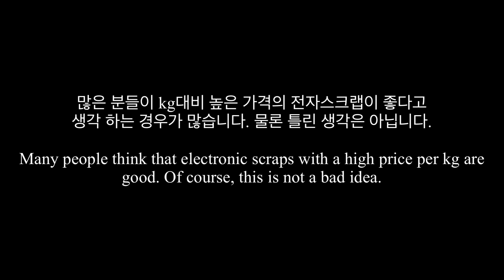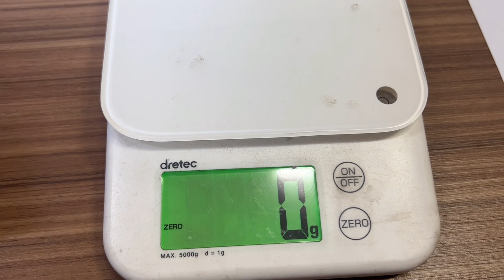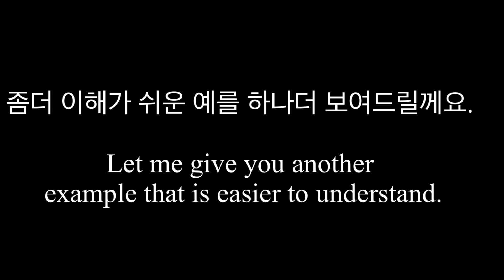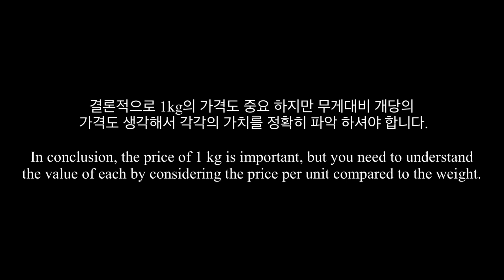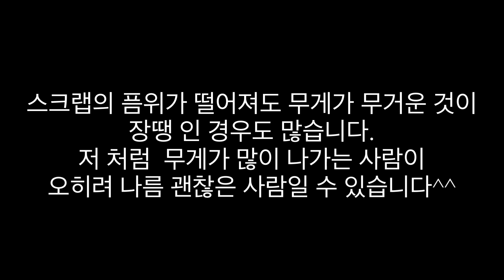실제로 이런 기판들이 금이 많은 기판들 입니다.(feat-스스로 속지 마세요) - these are the real expensive boards.